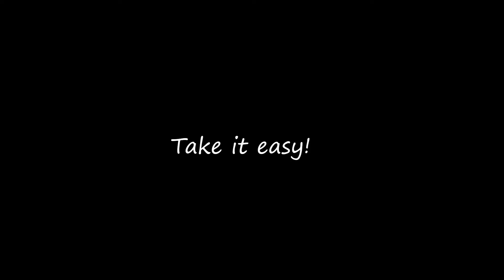FunCub over Davis Airfield